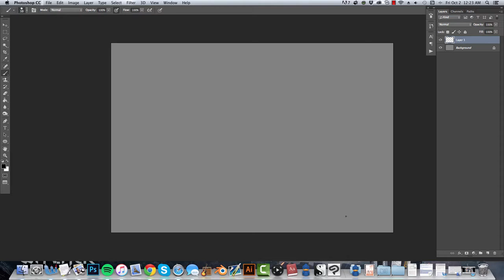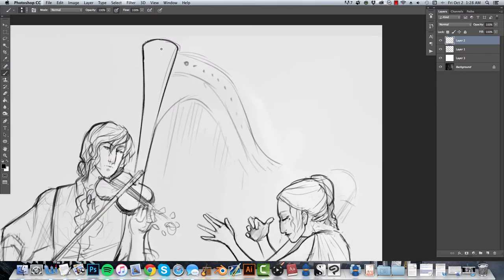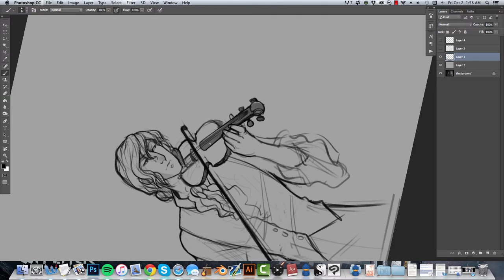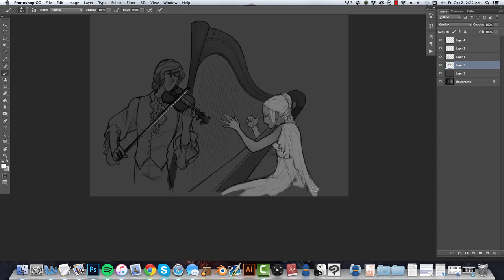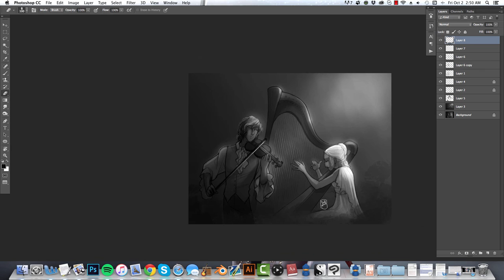Rosemary and Thyme (Timelapse)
Timelapse video of a themed art challenge over on Deviantart.

Performed by Valérie Milot (harp) and Antoine Bareil (violin)